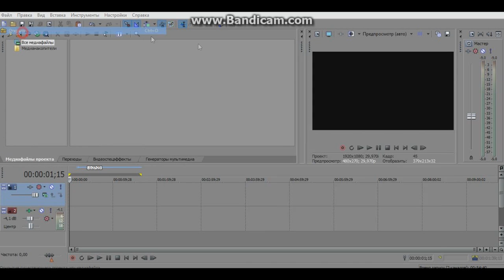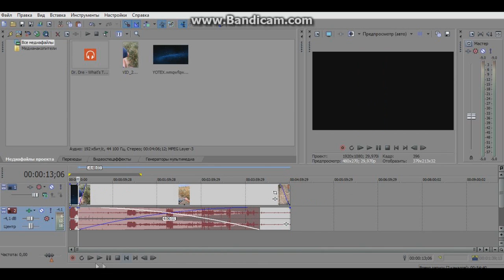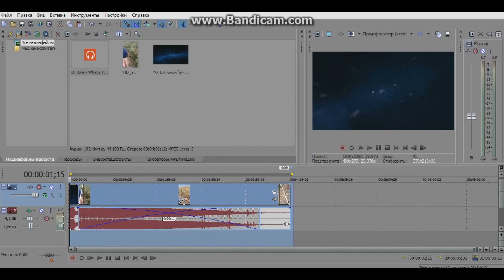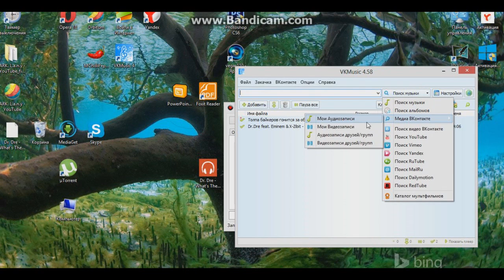Монтирование в Sony vegas Pro11